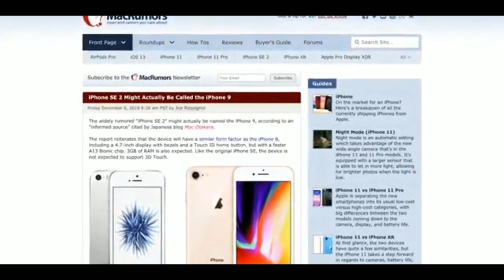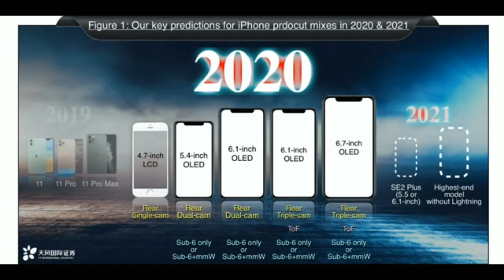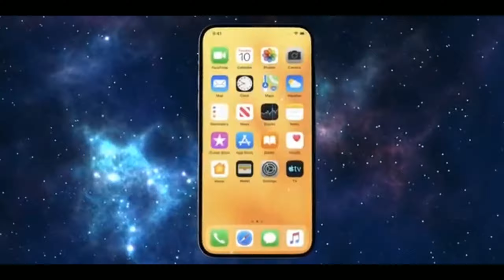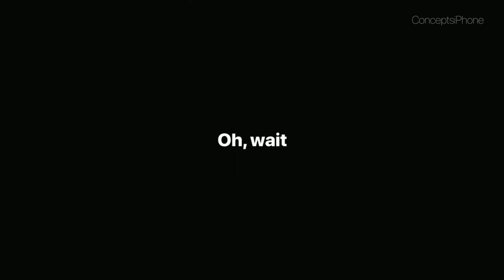iPhone 2020 - INDIA price !!!